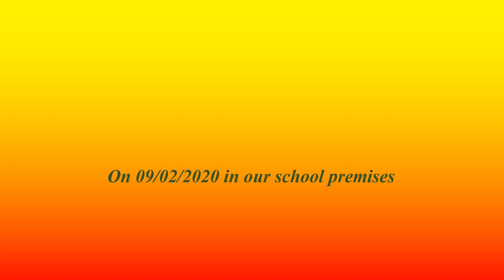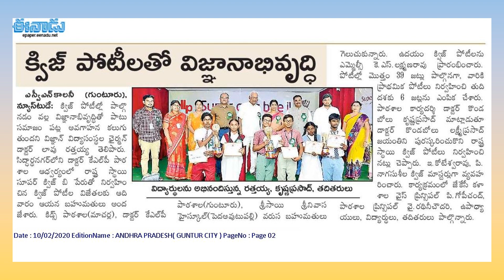KLP's Super Quiz Bee